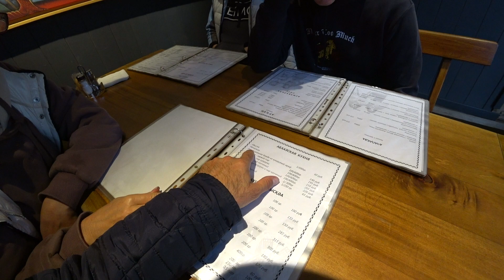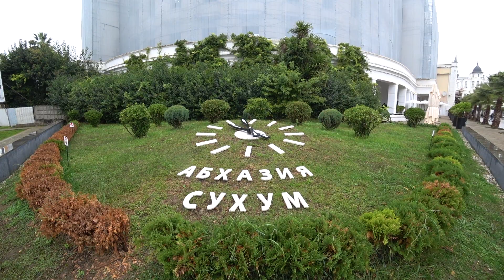Абхазия. Сухум 2022. Гора Баграта. Авторынок и Центральный рынок Сухум. Ресторан Нартаа.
Всем привет! Последние два дня октября, мы с друзьями решили провести в Абхазии. Наше путешествие как всегда получилось насыщенным и интересным. Посмотрели и открыли для себя новые достопримечательности, впервые посетили столицу г. Сухум. От города остались отличные впечатления, обязательно вернемся, и не раз. На второй день пребывания посетили гору Баграта, авторынок, Ц. рынок и другие интересные места.
Лучше писать на вотсап

 СПАСИБО КАЖДОМУ, КТО НАС ПОДДЕРЖИТ:
  СБЕР: 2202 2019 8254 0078 (Юрий Ш.)